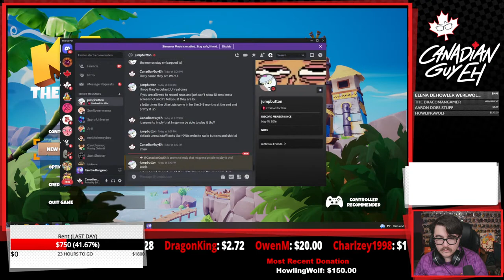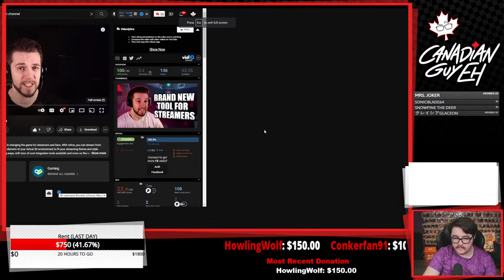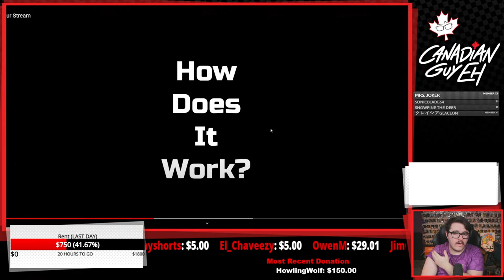Rock 'em Sock 'em - Kao the Kangaroo (2022) LIVESTREAM Part 1